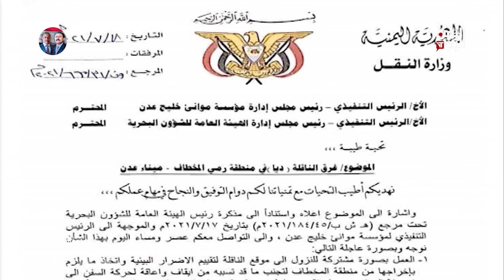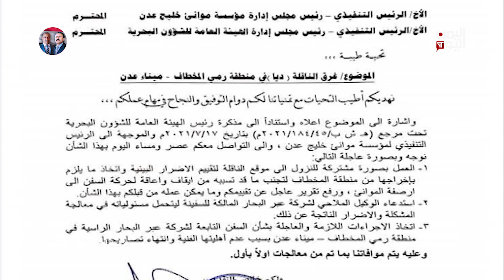عدن - غرق الناقلة النفطية ضياء والشركة المالكة تعلن إخلاء مسؤوليتها